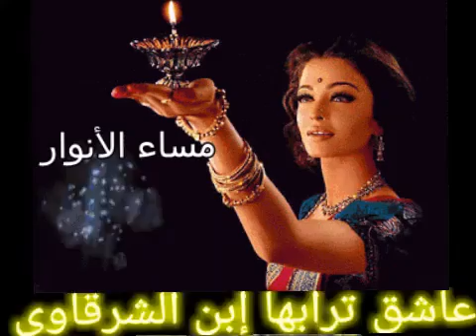مقطع رائع لكوكب الشرق إهدائى لكم